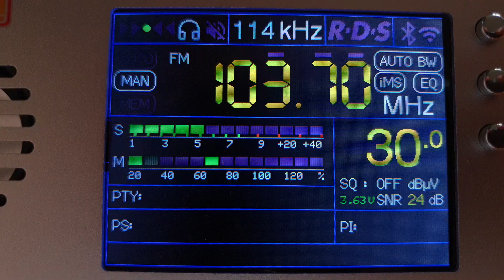FM 103.7 Yaqeen FM (Jordan) / Reception in Belgrade